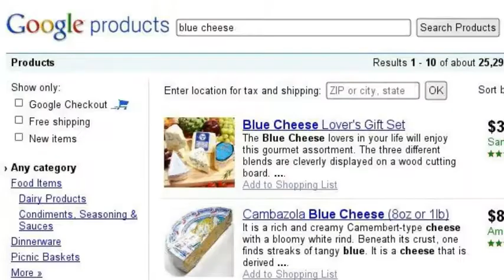Life and Times of Mike Slepian Part 2